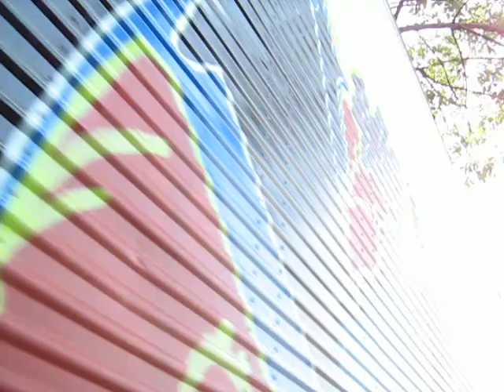Meeting of style. Mexico 2008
Meeting of style. Mexico. exposicion de graffiti